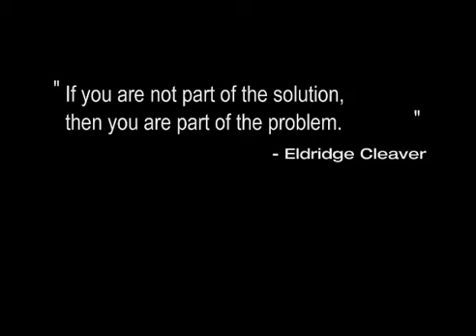Develop The Vision